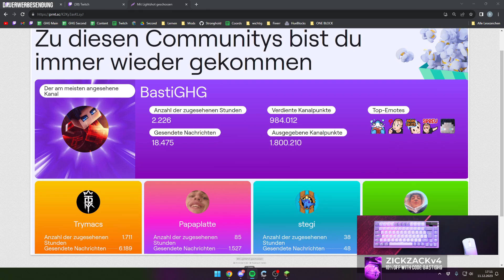Krassester BastiGHG zuschauer